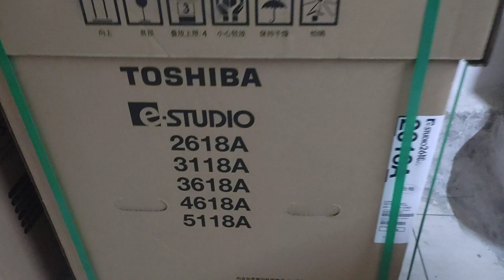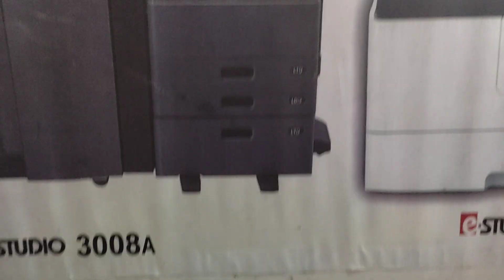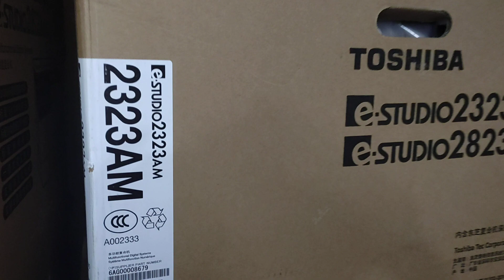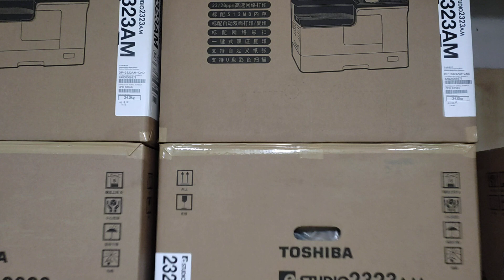Toshiba E-Studio 2618A Black & White copier machine -New Universal office wholesale -01757550875